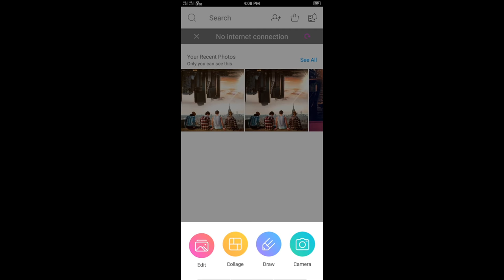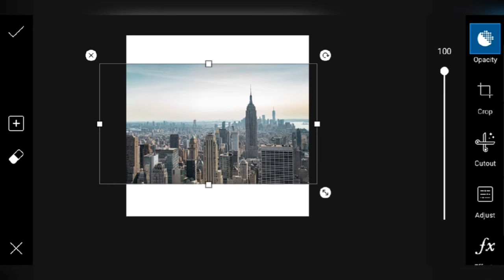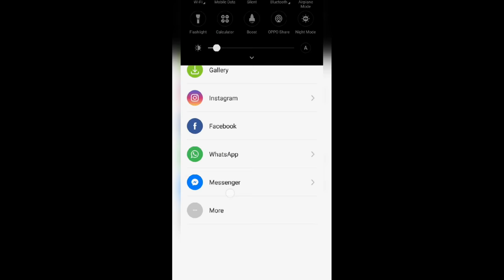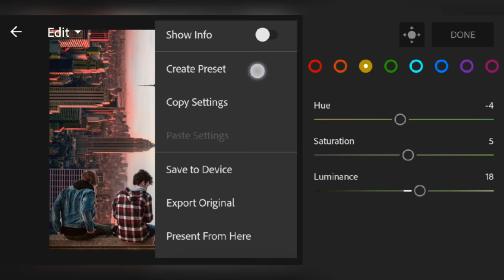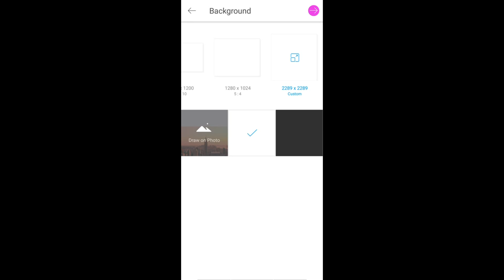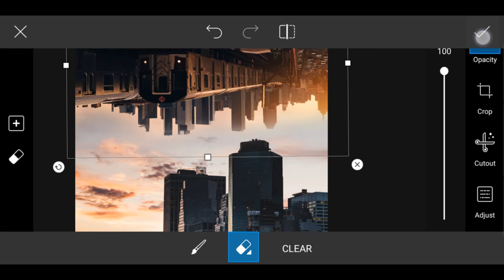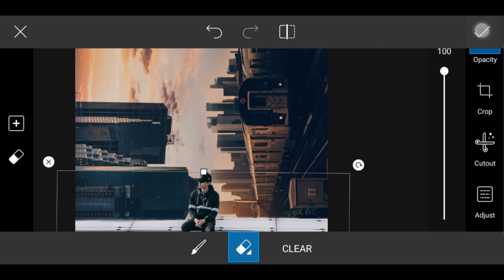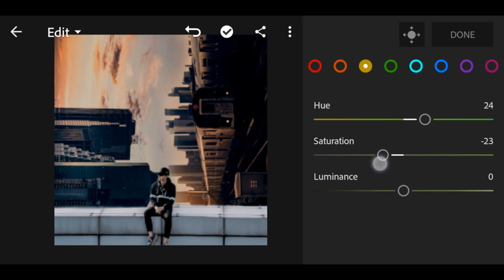|| How to Edit Instagram Photos | Very Easily In PicsArt Step by Step | Editing Tutorial 2018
Today I'll Show You Guy's How to Edit Up Down City Photo Editing For Your Instagram Hope You Guy's Enjoyed this quick Tutorial And Don't Forgot To Subscribe The Channel Leave a Like Share Your Friends

Music I'll be Use In [ NCS ]

Ask Any Questions Our
👉[Comment]👈 Me